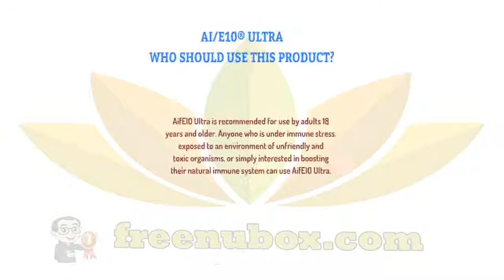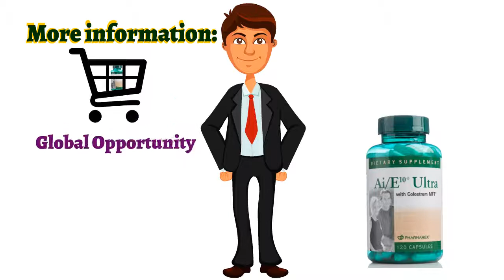🍎NuBox-NU SKIN AI/E10® ULTRA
AI/E10_ULTRA
NU SKIN AI/E10® ULTRA

Ai/E10 Ultra contains an exclusive combination
of bovine colostrum ingredients Colostrum MFT®
and Ai/E10 to boost primary immune function
and support immune cell communication.